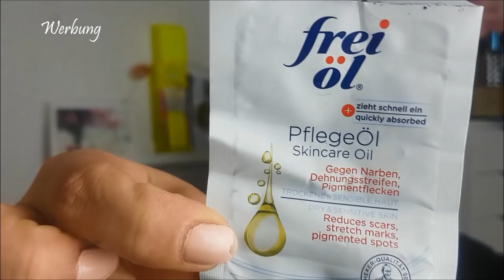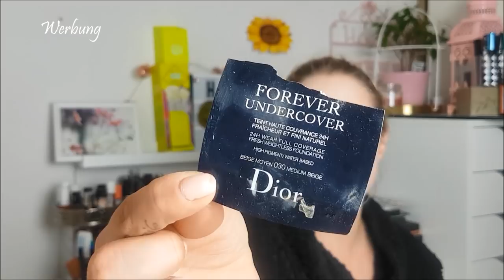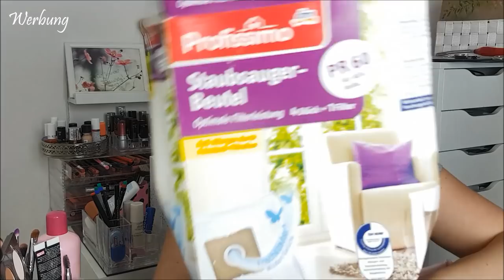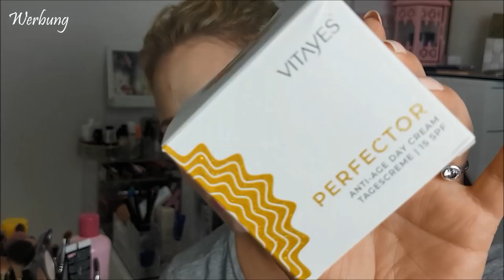XXL Aufgebraucht| Platt gemacht| Empties im April 2019